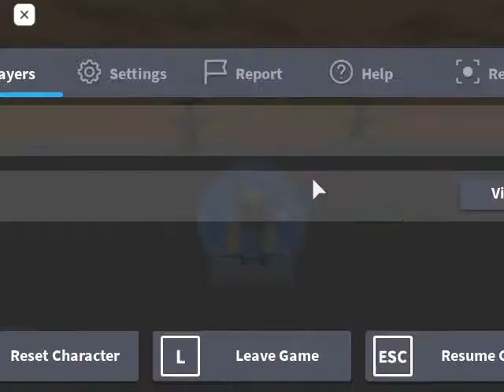ROBLOX Gameplay [015] Cursed House